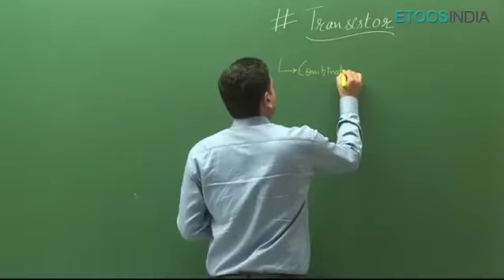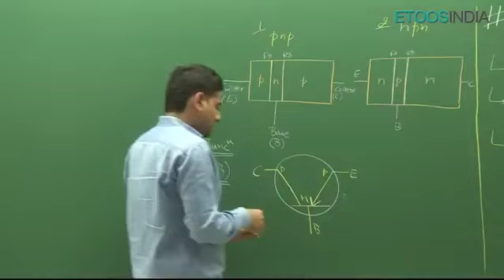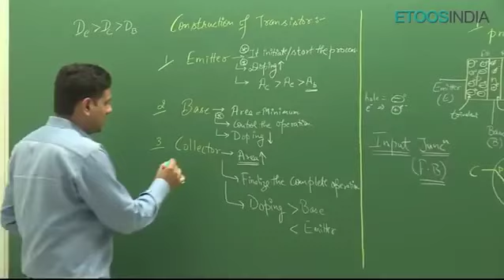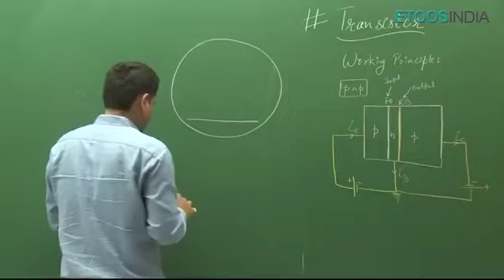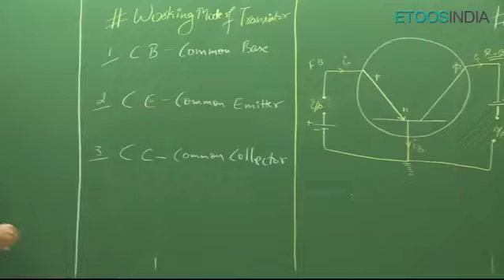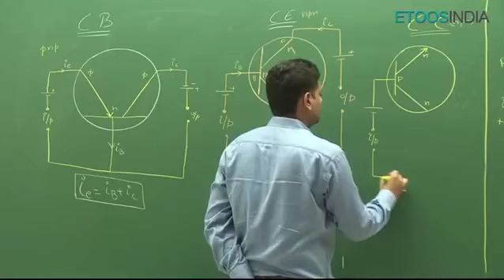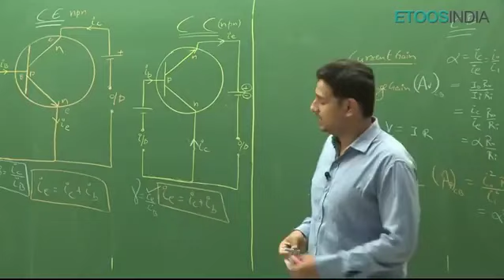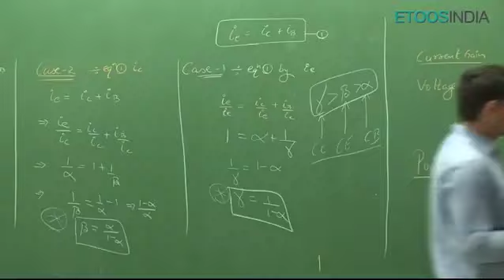Semi conductors || Lecture 2 || Physics